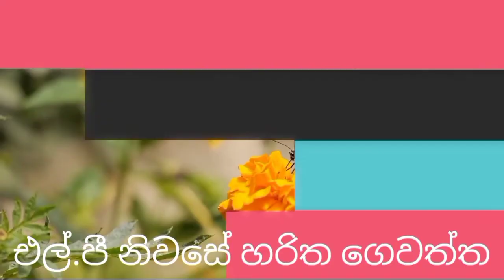ORANGE | Orange in my home garden | පැණි දොඩම් වගාව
This video is about ORANGE | Orange in my home garden | පැණි දොඩම් වගාව | Home garden
This video include Orange in my home garden